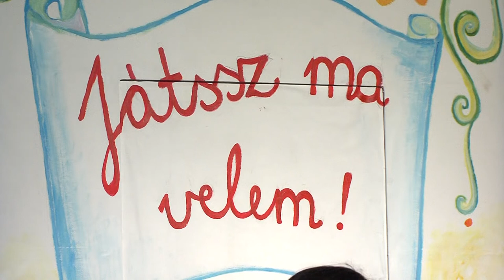Együtt alkottak színpadi előadást a családok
Alkotók és szereplők a nézők közül toborozva - így mutatják meg a színház működését egy családbarát programnak köszönhetően Pécsen. A gyerekek és szüleik egy mesét visznek színpadra a Játssz ma velem! elnevezésű foglalkozás keretében. A mépszerű program azonban most véget ér: az ötletgazdák most újabb pályázati lehetőségre várnak, hogy folytathassák.